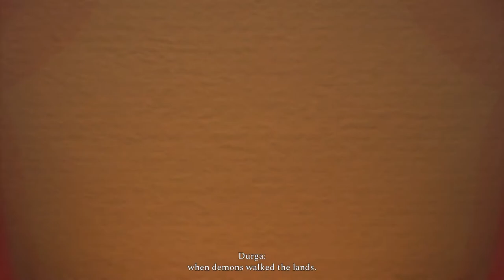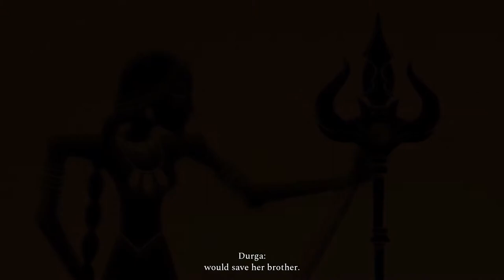Game from India | Raji An Ancient Epic Walkthrough 1